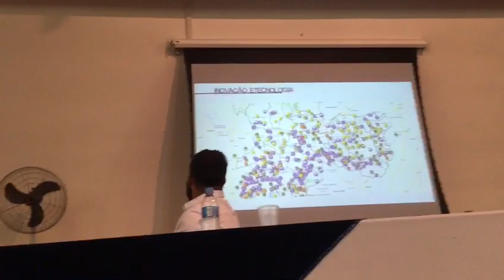Bruno Covas PSDB prefeito fala do Sistema Gerenciamento Zeladoria SGZ